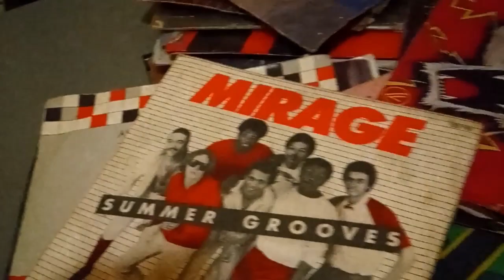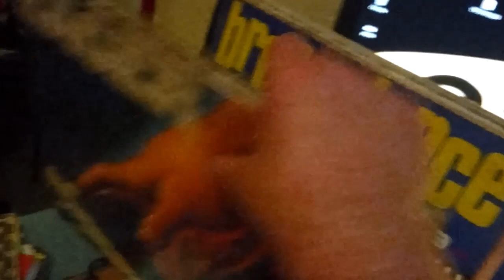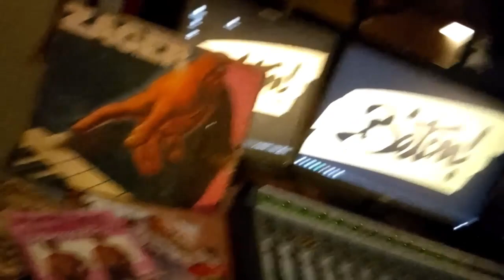Radio Béton (Special Vinyls 45t/ 7") Soul Funk (24.06.2023)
Radio Béton 😲 (Special Vinyls 45t/ 7") 100% Soul Funk 😎

Norma Lewis ATMOSFEAR Magic Bullet
K Ram. Ménage À Trois
Harry Ray Love Is A Game
Loose Change. I Wanna Hold On To You
Mass Production Your Love
The Atlanta Disco Band. Do What You Feel
Funkhouse Express. Music Makes You Move
The Rimshots. Do What You Feel
Jimmy Castor Anyway Anywere Anytime
Lonnie Youngblood The Best Way To Break...
Philly Cream. Who Do You Do
Hamilton Bohannon The Party Train
George Chandler. This Could Be The Night
Black White & Co. Midi Minuit
Billy Frazier. Billy Who
Will King. Backed Up Against The Wall
Fat Larry's Band. House Party
Stephanie. Funky School